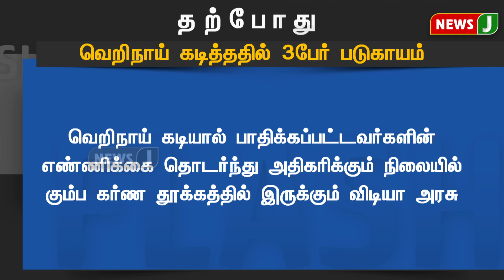JUSTIN || வெறிநாய் கடித்ததில் 3பேர் படுகாயம் | NewsJ